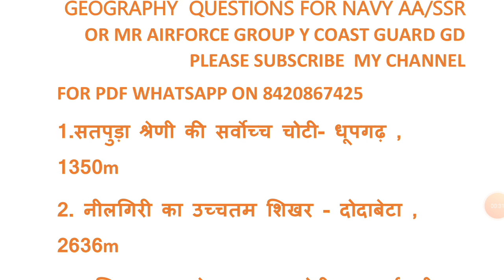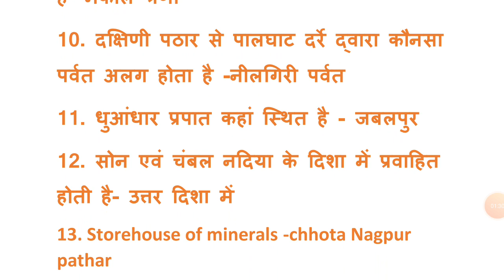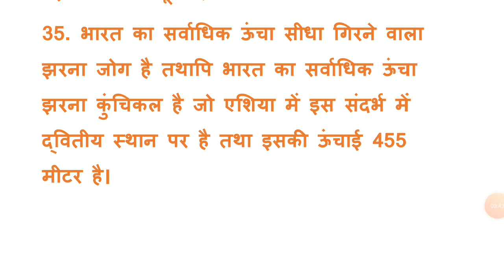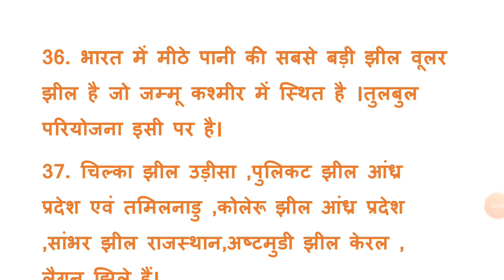Navy gk questions in hindi || geography questions for AA SSR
Navy gk questions in hindi || geography questions for AA SSR MR  || part-1(जहर series)